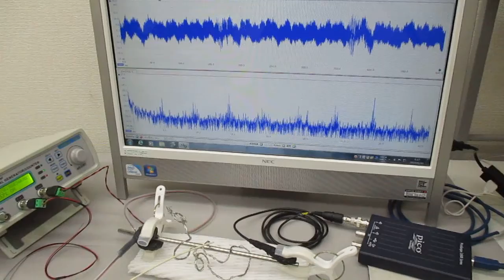超音波発振（スイープ発振・パルス発振）システム ultrasonic-labo